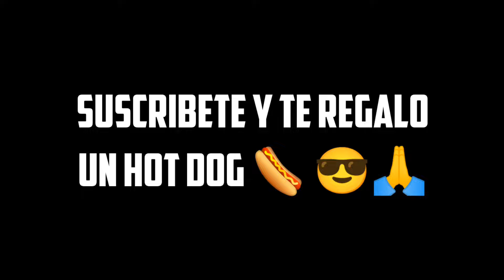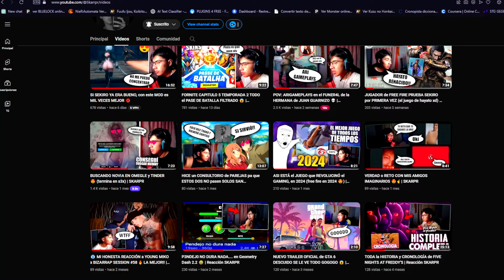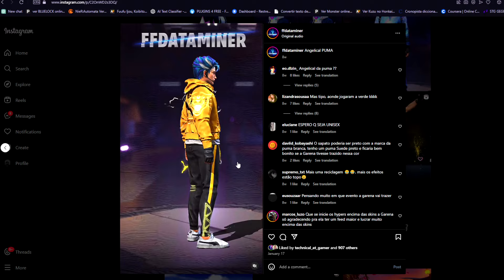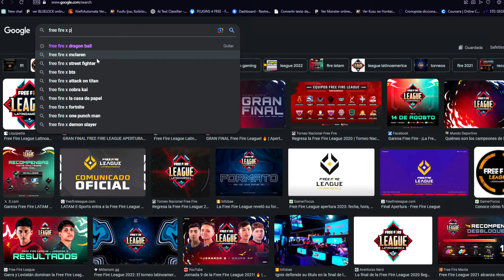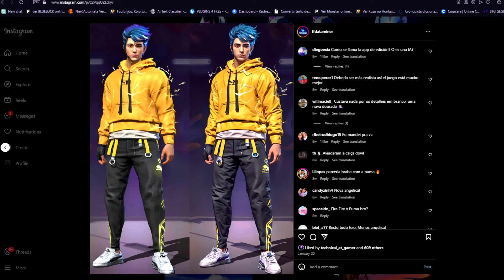GRATIS PUMA ANGELICAL GRATIS en FREE FIRE 2024!! 🤯 Agenda Semanal de free fire